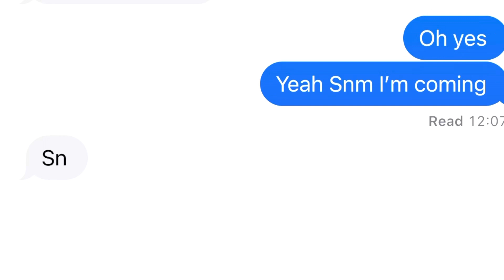Barber revenge video (egg and flower)